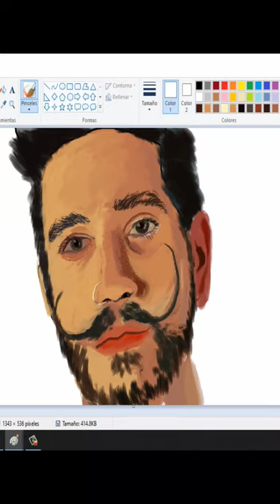Dibujando a Camilo en Paint con mouse#draw